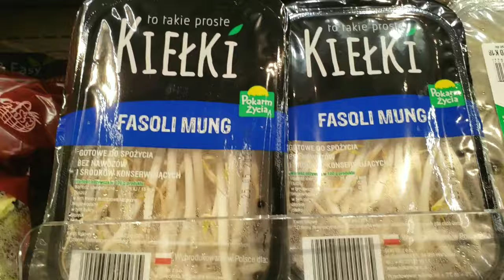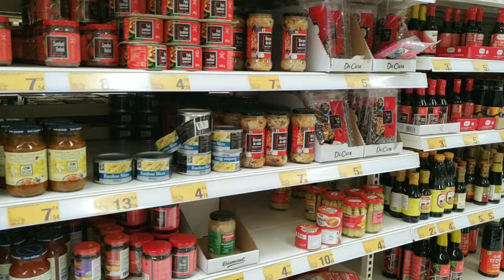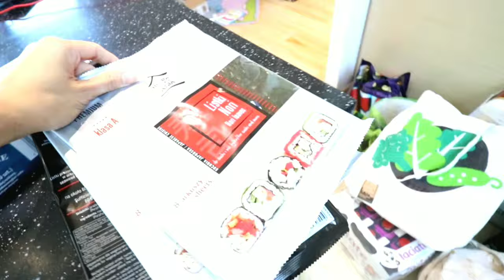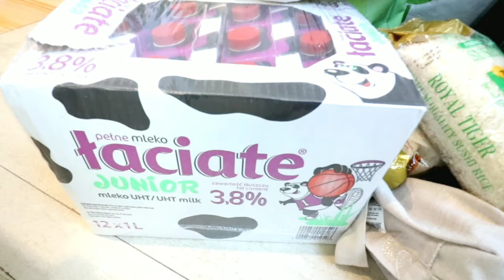Grocery Shopping || Quick Haul | Marysiasheart